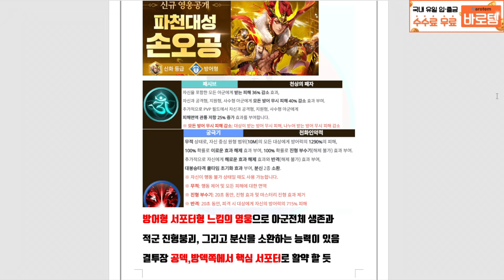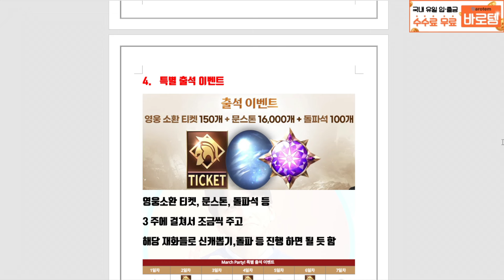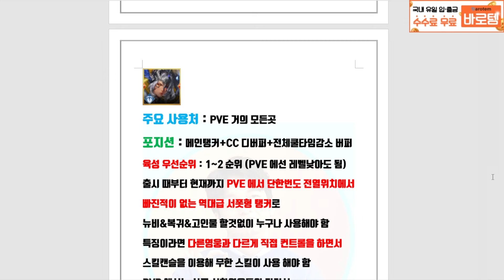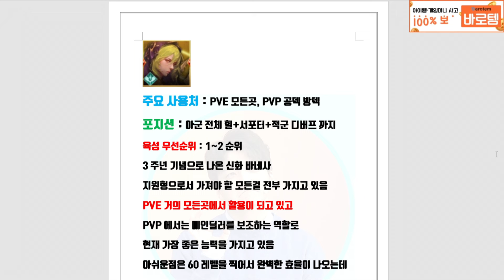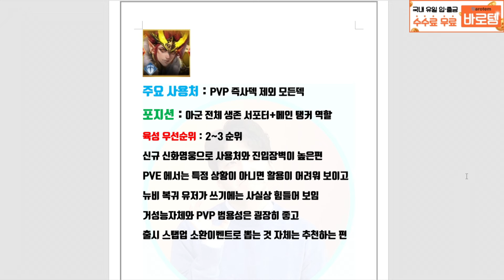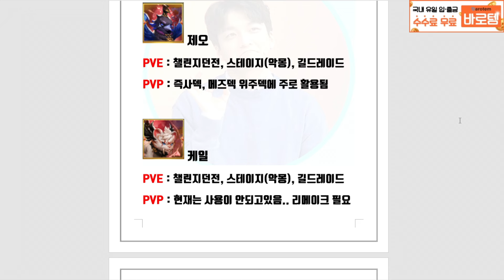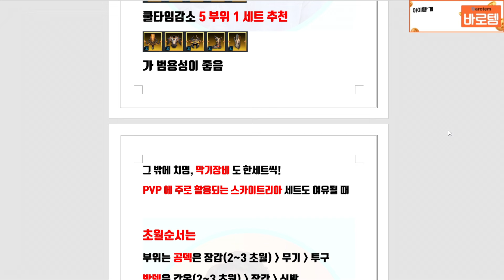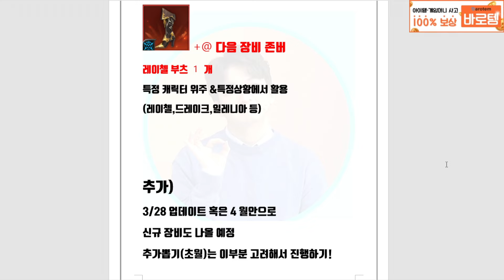세븐나이츠2 뉴비&복귀🔥역대급찬스 업데이트&이벤트 추천영웅 장비 선택 펫 티어까지 총정리 [세나2][SevenKnights2]